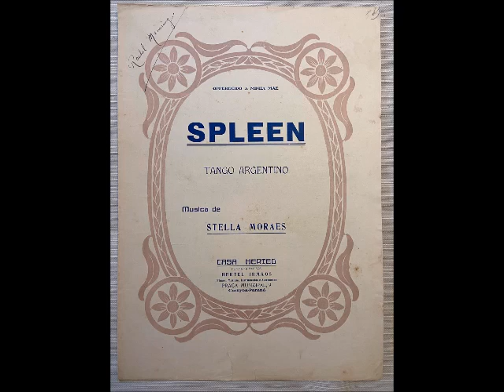SPLEEN - TANGO ARGENTINO - STELLA MORAES - C. 1920